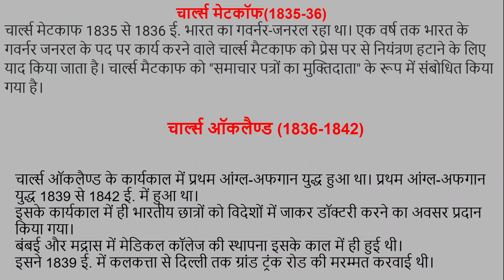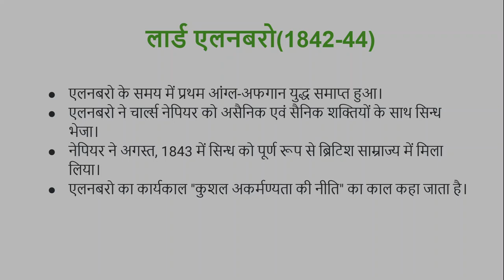गवर्नर जनरल चार्ल्स मेटकॉफ, ऑकलैण्ड, एलनबरो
इस विडियो में हमने गवर्नर जनरल चार्ल्स मेटकॉफ, ऑकलैण्ड, एलनबरो (
Governor General Charles Metcalfe, Auckland, Ellenborough) के बारे में जानकारी प्राप्त की।